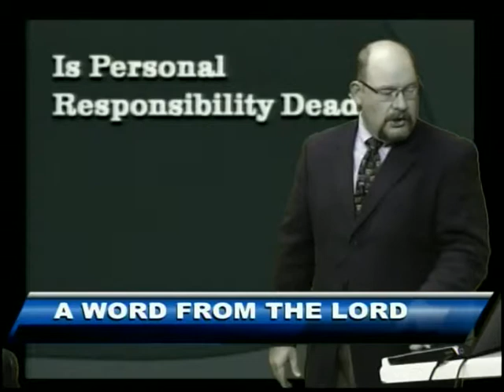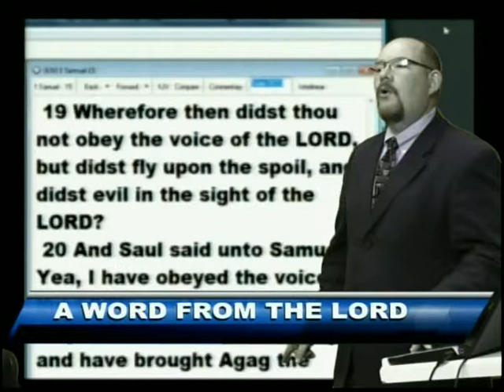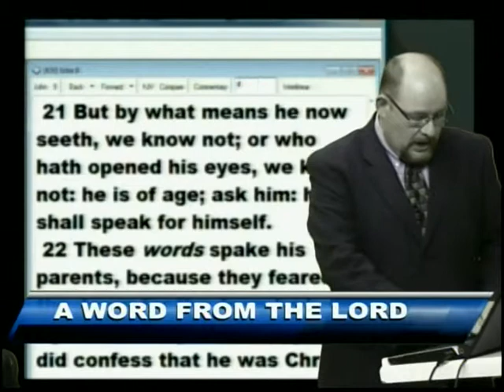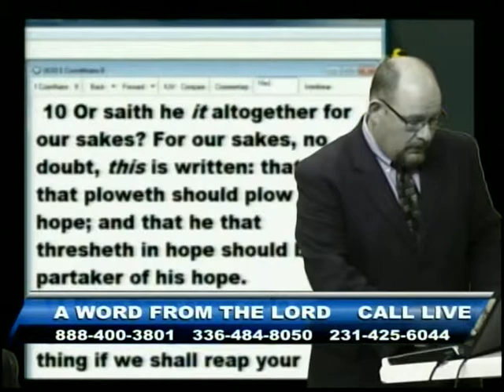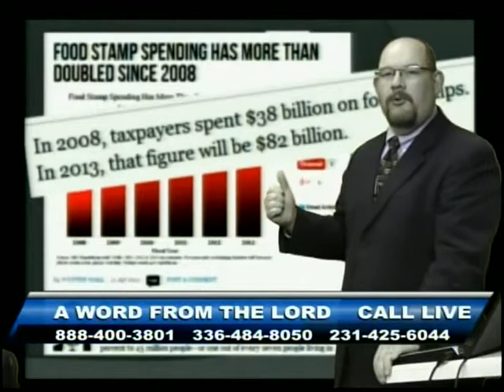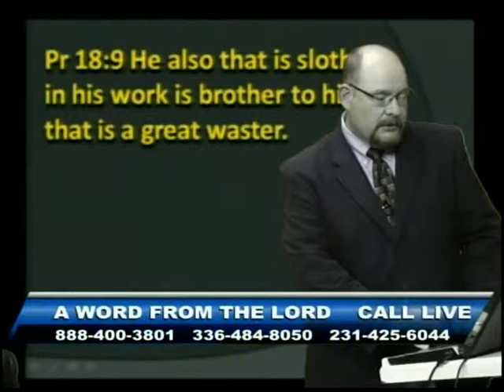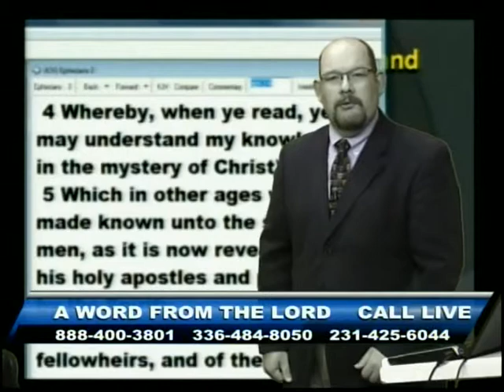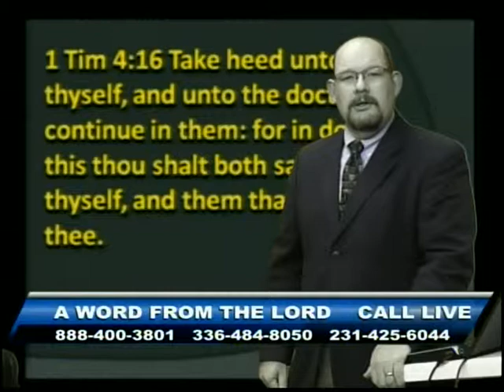Personal Responsibility - Jan 23, 2014 - AWFTL - FULL episode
Personal Responsibility